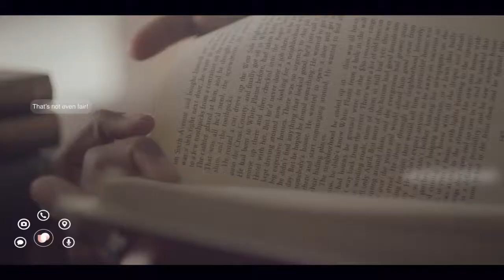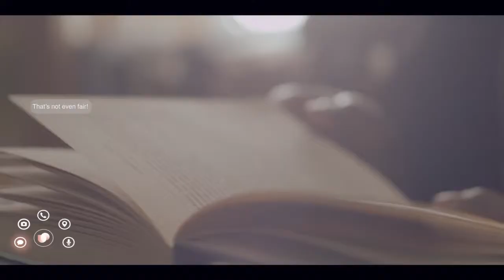SALT.TV Director Jamie Muir - Tume 'The Bookshop'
Directed by Jamie Muir -